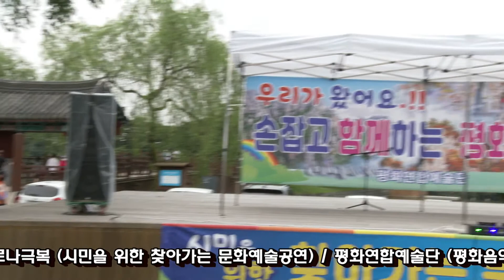터미널 & 흙에살리라 / 장승환 / 코로나극복 (시민을 위한 찾아가는 문화예술공연) / 평화연합예술단 (평화음악회) / 의림지 수변무대 / 210626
가수 장승환 / 터미널 & 흙에살리라